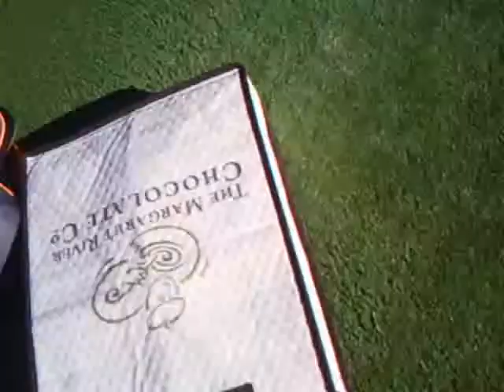E flite Hawker Seafury Awesome flight